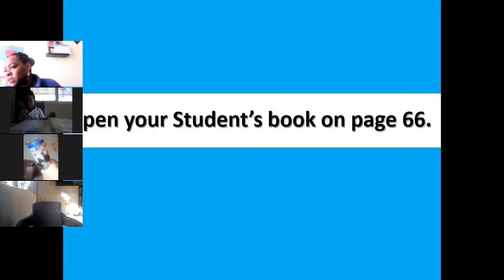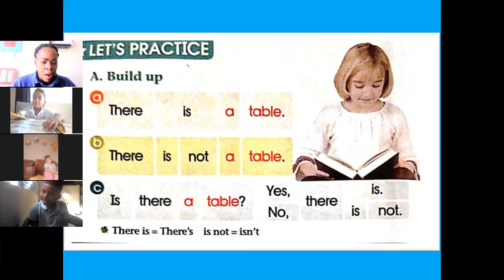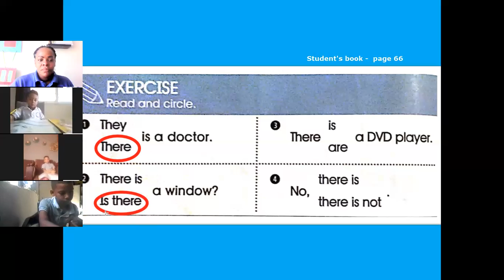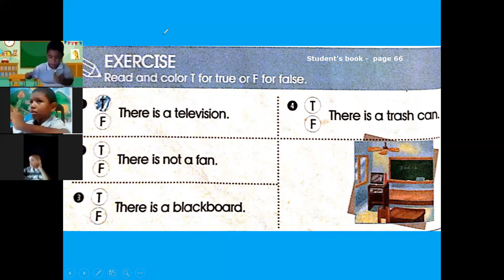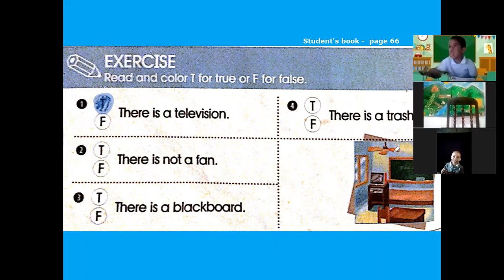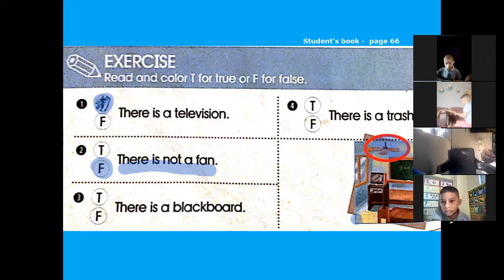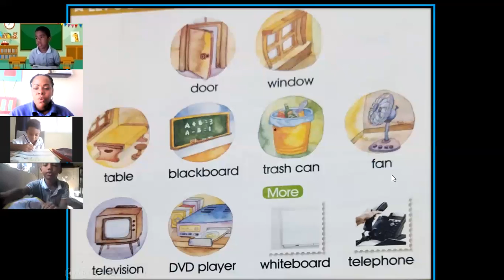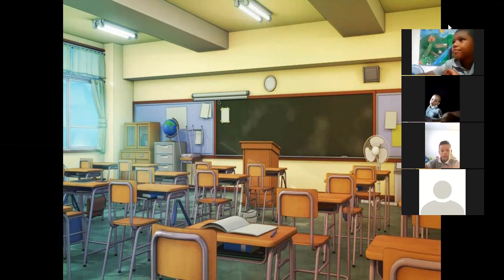1st Grade - 22/7/21